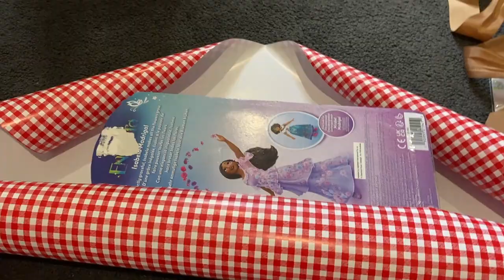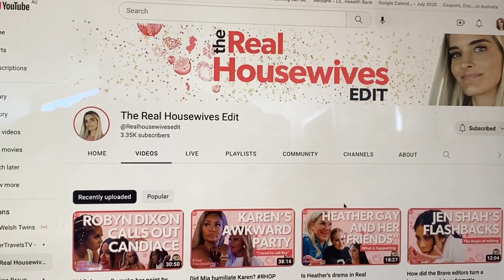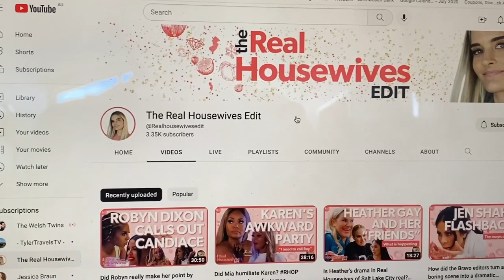WEEKLY VLOG 🌞 realistic week in my life being pregnant (10K thankyou, lots of hauls, Christmas prep)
I missed you the last few weeks friends so thought a vlog would be a good way to catch up 💕

Jessica Braun Vlogmas - @tylertravelstv
*Supre Dress
*Supre Skirt
*Paula’s Choice BHA Liquid
*Eco Tan Glory Oil
The Real Housewives Edit - @Realhousewivesedit
*NYX Bare With Me Concealer in Light
*NYX Thick It Stick It in Auburn
*NYX Micro Brow Pencil in Cool Ash Brown
*MCoBeauty XtendLash Mascara